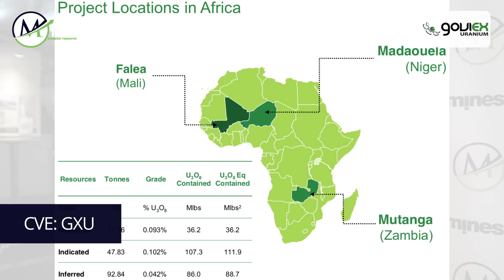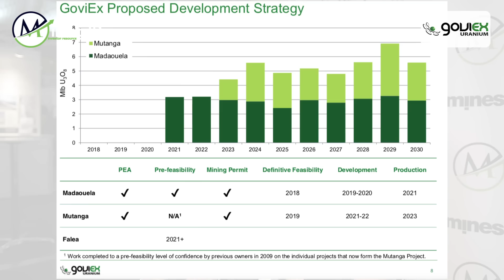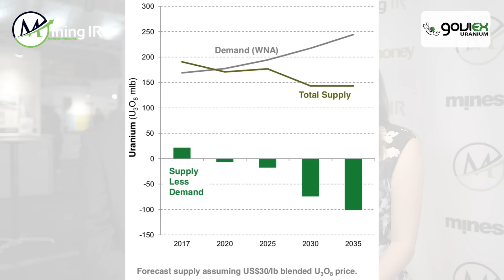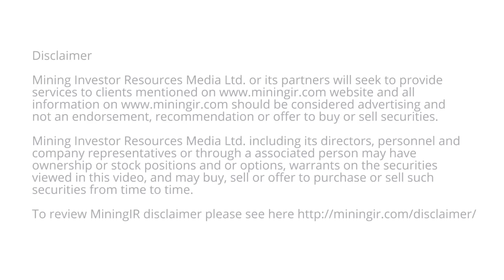The potential for uranium mining through 2019 and beyond with Goviex Uranium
We caught up with Daniel Major, CEO of Goviex Uranium, an Africa-focused uranium mining company. They have projects in Niger, Zambia and Mali. With Goviex seeing an improving Uranium price, and permits in place for two of those projects, it sounds like 2019 will be very busy for Goviex.

Daniel explained why Goviex is 100% focussed on Africa for their Uranium. He believes the speed at which projects can be set up is critical. Also, the mining culture in the countries in which they operate gives them a stable background to help take the company forward, after all, Uranium has been mined in many of these areas for over fifty years.

What about uranium prices in the future? Daniel gives us his argument for why he’s bullish on Uranium prices – citing nuclear demand back to where it was pre-Fukushima, a faster rate of new reactor builds and a primary production deficit of Uranium at the moment.